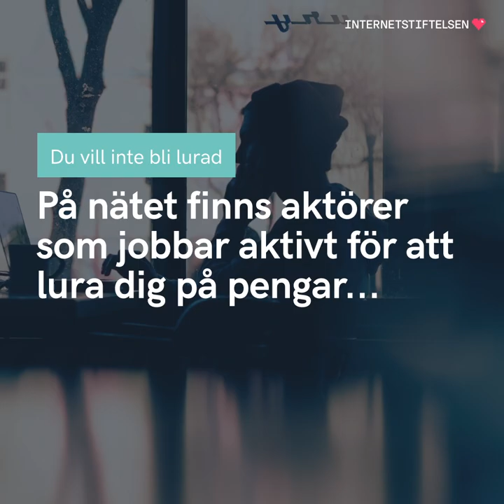Varför ska jag bry mig om källkritik? | Internetkunskap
Varför ska jag bry mig om källkritik? Här är tre anledningar till att alltid vara kritisk mot information på nätet.

Internet är fyllt av information, men vad är sant och falskt? Källkritik handlar om att avgöra vad som är trovärdigt, och att kunna ifrågasätta det du läser.